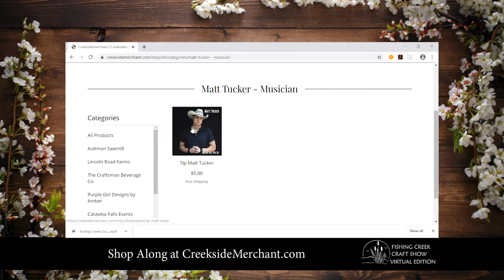The Fishing Creek Craft Show Virtual Edition Part 2 of 4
Tune into our Virtual Edition of the Fishing Creek Craft Show!

Bringing our artisan craft show series to the comfort of your home!

Featuring the musical stylings of Matt Tucker, an exclusive tour of Catawba Falls Events, and vendor spotlights from Purple Girl Designs by Amber, Aultman Sawmill, The Craftsman Beverage Co., and Lincoln Road Farms. This is a truly unique show that you won't want to miss!

Shop along on our Online Artisan Marketplace! The shop will remain open through April 30th!

Portions of proceeds will be donated to Second Harvest Food Bank of Metrolina!

A big thanks to New World Media for helping this production come to life!